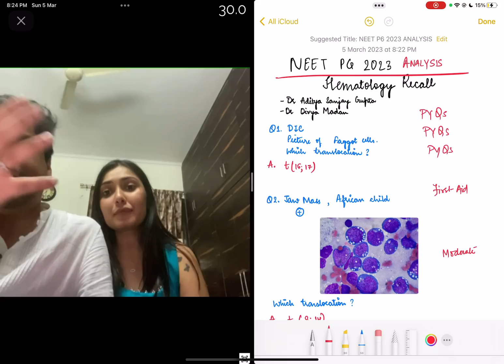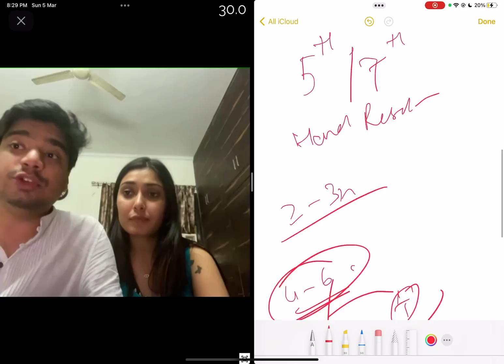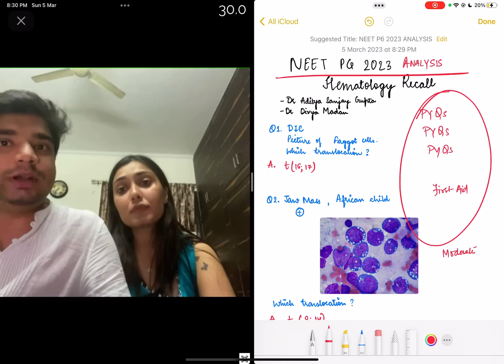NEET PG 2023 Analysis and recall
Reflex app - The only PYQ-based App.